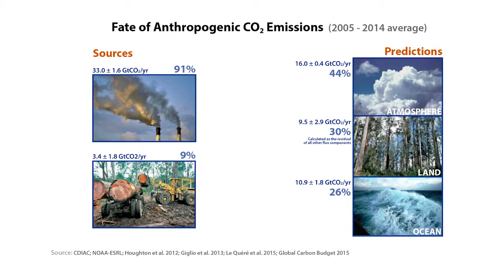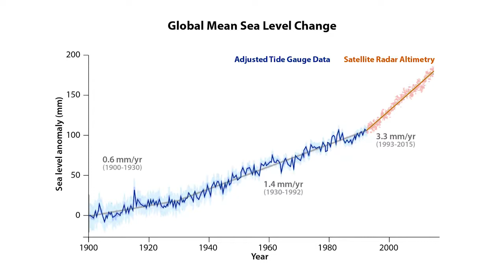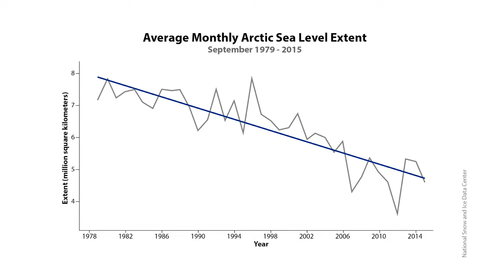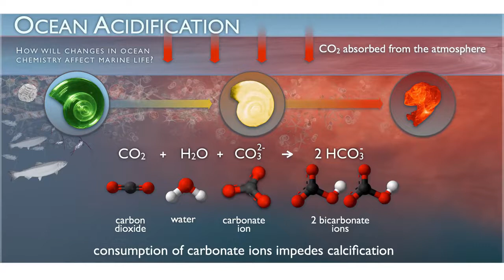Human Influence on the Ocean